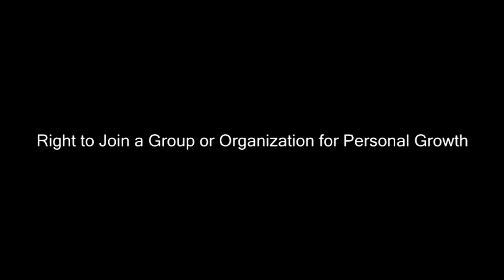Tangub City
AVP on Child Rights Education